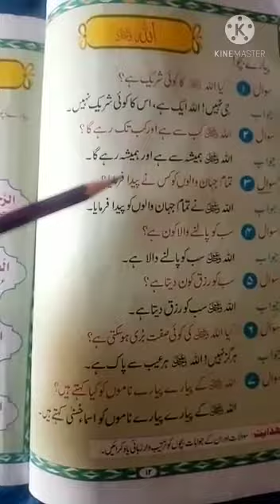جماعت دوم /اسلامیات /عنوان /اللہ عزوجل /ہفتہ چوتھا /ویڈیو چوتھی